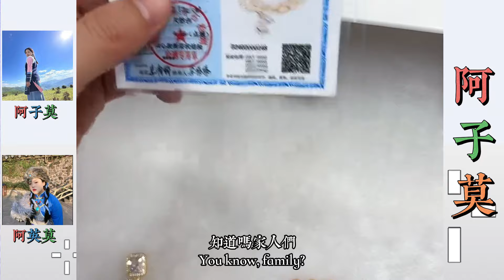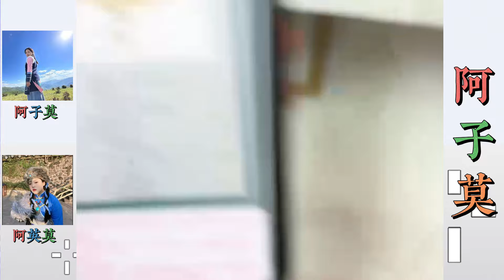阿子被趙總萬總設圈套被坑，阿子表哥彭少查出為阿子出頭。… 【松哥】